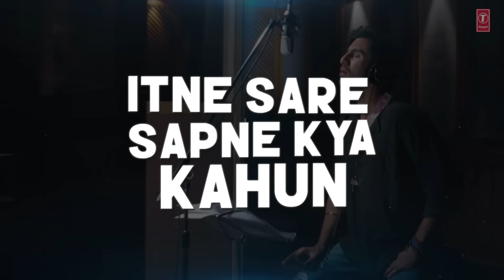ROCKSTAR: Phir Se Ud Chala (Lyrcial Video) | Ranbir Kapoor | A. R. Rahman | Mohit Chauhan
Enjoy the latest song "Phir Se Ud Chala" lyrical video starring Ranbir Kapoor from the  Bollywood movie Rockstar. Some shots of this song were shoot in T-Series film studio's to give it more realistic look.

Song ~Phir Se Ud Chala
Movie ~ Rockstar
Starcast ~ Ranbir Kapoor, Nargis Fakhri
Lyricist - Irshaad Kamil
Music Label ~ T-Series